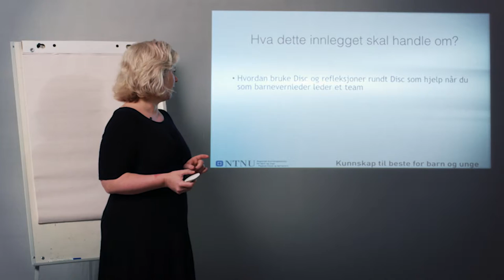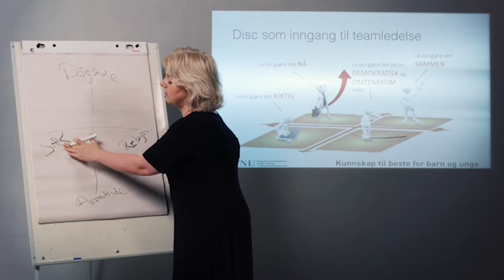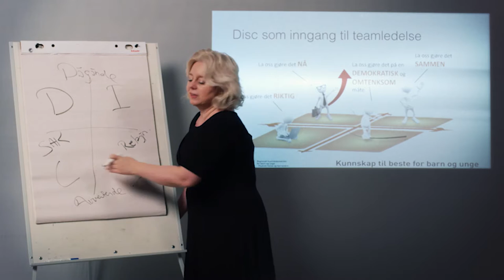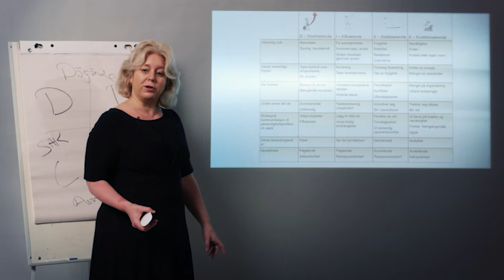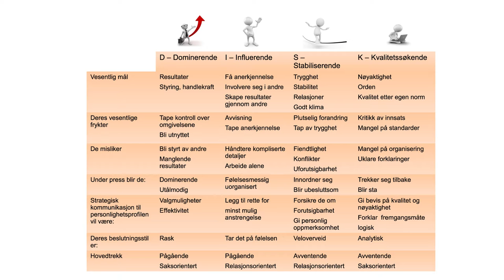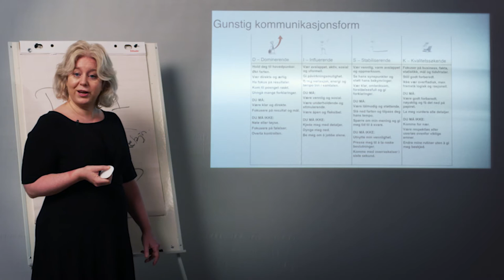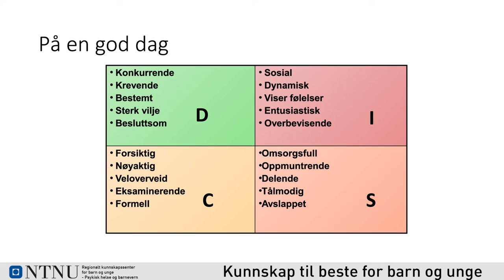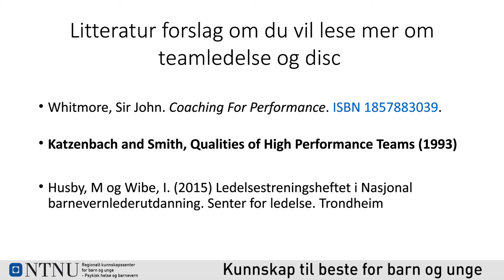DISC som refleksjon rundt rollen som teamleder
Ved Ingrid Wibe fra Senter for Ledelse. Videoen er en del av ressursportal om barnevernledelse som drives av RKBU Midt-Norge